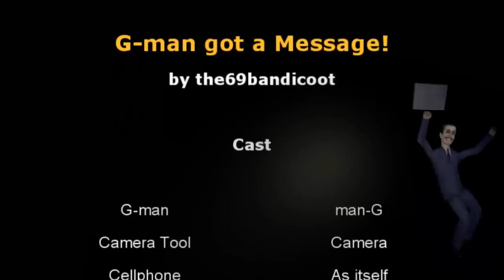G-man got a message!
He's got a message! :D